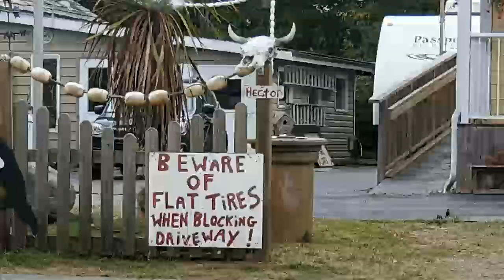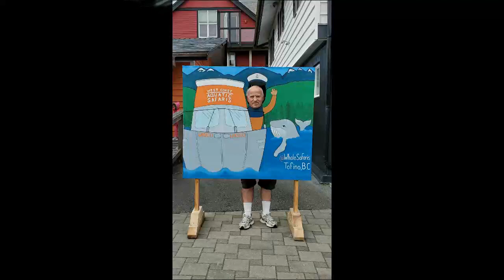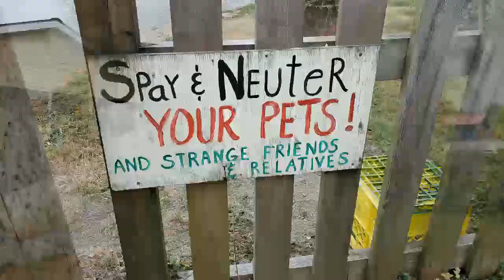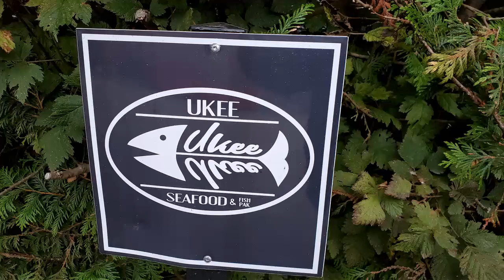Vlog 161~Fishfull Thinking In Ucluelet With Crochet Eh